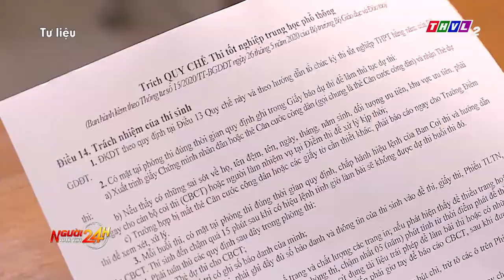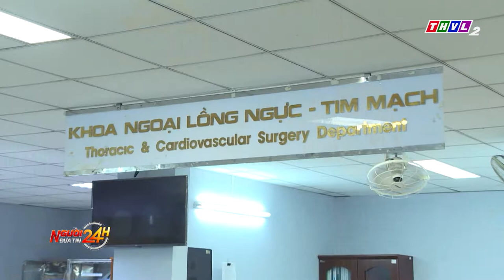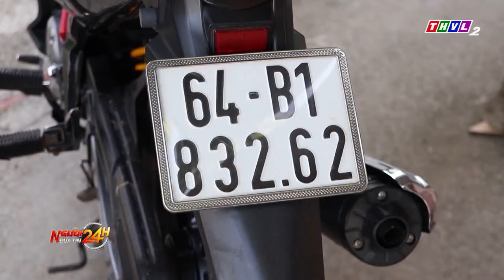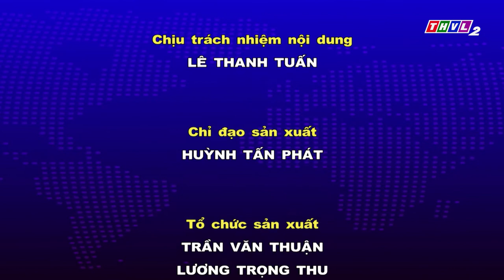Người đưa tin 24H (18h30 ngày 16/06/2022) - Hỏa hoạn tại Kiên Giang, 2 vợ chồng chủ siêu thị...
- Lần đầu thực hiện thành công ca vá thông liên thất ít xâm lấn tại Đồng Nai
- Bến Tre sẵn sàng cho xuất khẩu bưởi da xanh sang Mỹ
- Hỏa hoạn tại Kiên Giang, 2 vợ chồng chủ siêu thị mini thiệt mạng
- Điều tra vụ 2 người phụ nữ chết cháy trong căn nhà tai Bình Phước
- Công an 3 tỉnh phối hợp truy bắt đối tượng trộm ô tô